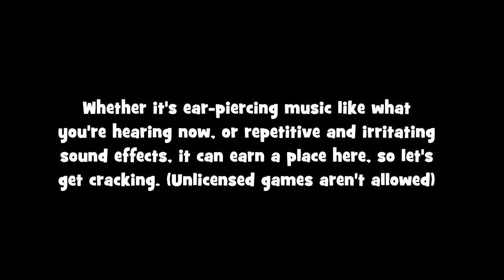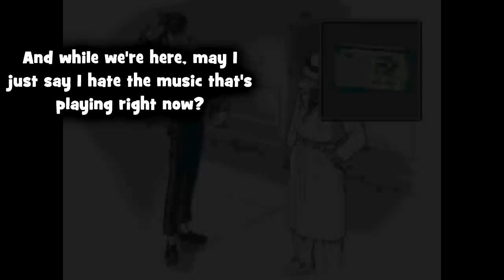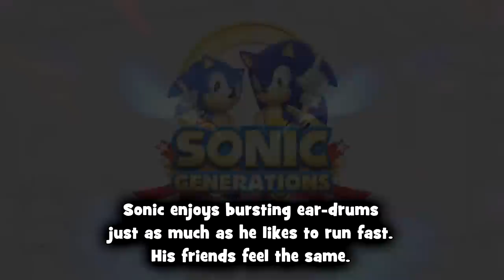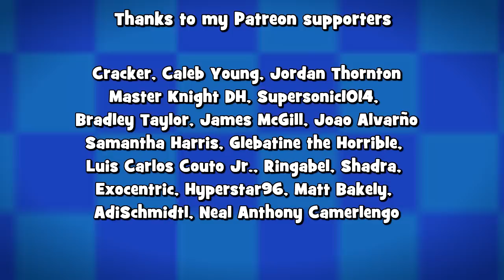Leave My Ears Alone 2! [More Horrible Sound Effects and Music!]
Now, I'm what you'd call a Video Game Music nut, I probably spent more time listening to VG Music than anything else on YouTube.

But other the years, I've encountered many sound effects and songs that nearly made me lose my hearing. Grab your ear plugs, and keep your pointer over that volume control, because once again, I'm covering even more of the most obnoxious and downright irritating assaults on the ears that I've encountered.

Anything from horrible music to annoyingly repetitive sound effects may be included. No non-licensed games will be featured.